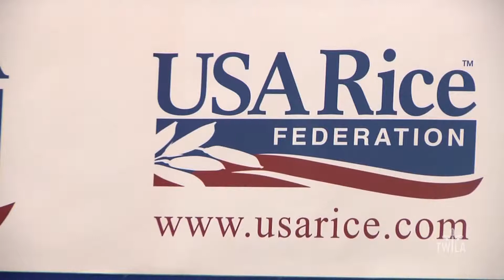USA Rice Federation Offers Scholarship to Future Ag Students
How would you like for someone to pay for your ag education? TWILA's Avery Davidson and Kristen Oaks-White tells how about a new scholarship offered by the USA Rice Federation.